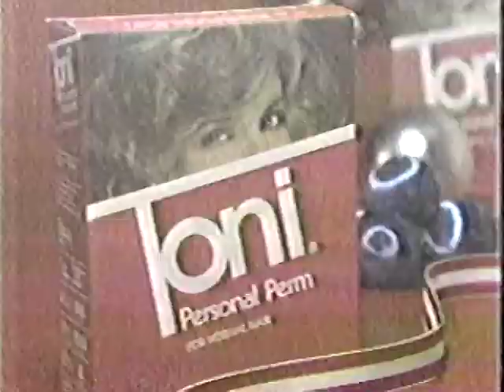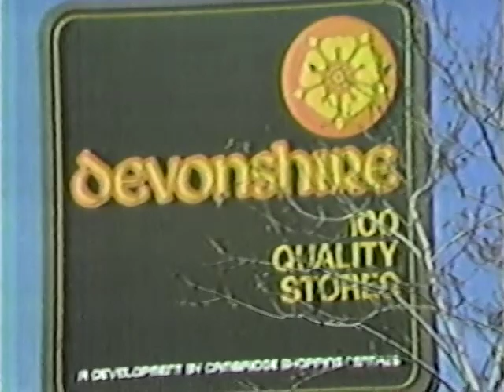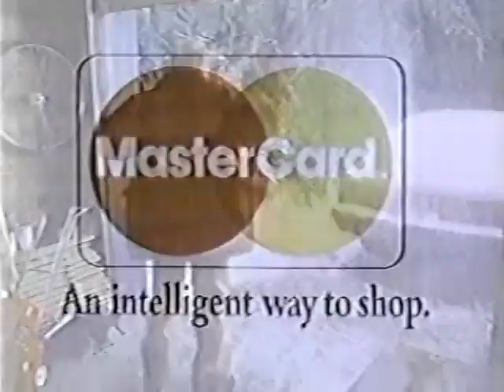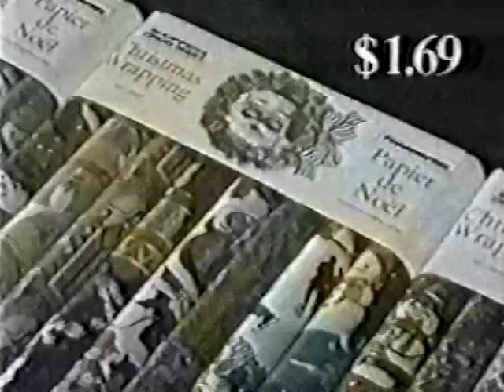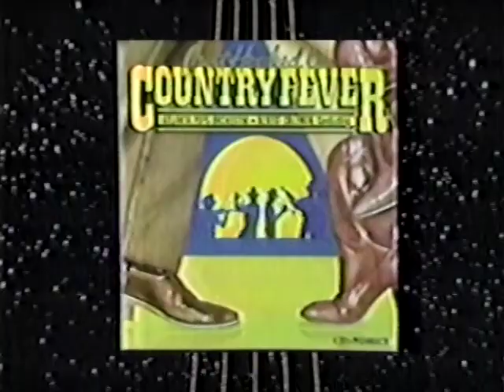December 3, 1982 Commercial Breaks – CBET (CBC, Windsor & Detroit)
Commercial breaks taken from "The Tommy Hunter Show" on CBC station CBET in Windsor, Ontario (also serving the Detroit, Michigan market across the river.)

Date recorded: Friday, December 3, 1982

00:00 - CBET "This is Hollywood" legal ID
00:06 - CBC News Update (Knowlton Nash, anchor)
00:34 - Sears
01:05 - Home Hardware
01:35 - IDA Drug Store
02:05 - Devonshire Mall
02:36 - Zeller's (most stores sold to Target in 2013 for that chain's brief entry into Canada)
03:06 - MasterCard
03:37 - Canadian Tire
04:06 - Starving Artist Group Art Sale
04:37 - Home Hardware
05:07 - Shoppers Drug Mart
05:37 - Zeller's
06:07 - Ontario Cattlemen (Beef Sounds Good)
06:37 - Just Hooked On Country Fever
07:08 - Canadian Tire